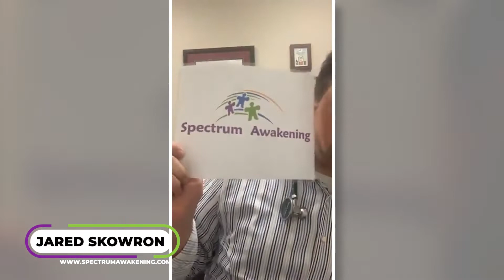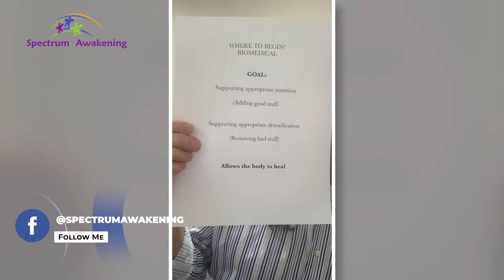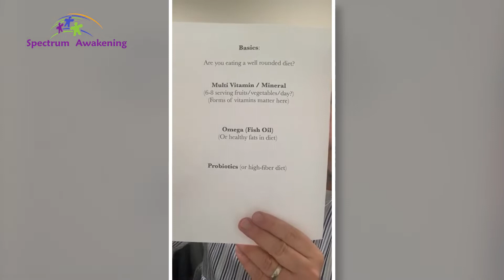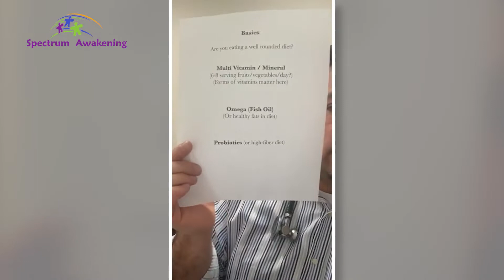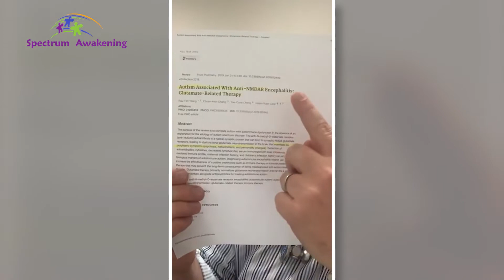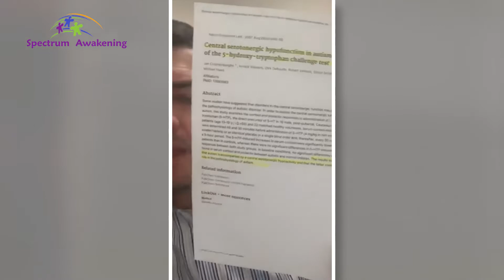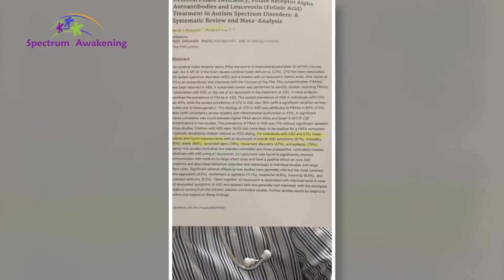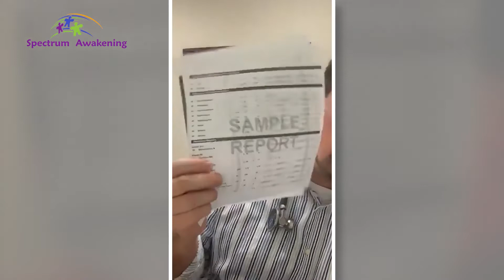Autism Awakening Podcast - Autism Vitamins for Beginners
Showdate: December 10th, 2021

Have you ever used vitamins with your child?
Basics are easy, such as a Multivitamin, Vitamin D, fish oil, and probiotics.

While those are great and foundational, there are so many other natural supplements to help your child improve their autism symptoms!

Dr. Jared Skowron, 20-year international autism doctor, will guide you through understanding vitamin supplements that help children with autism, without pharmaceuticals!

If you enjoyed the podcast, please write a review!
This helps spread the word to other families who need help.